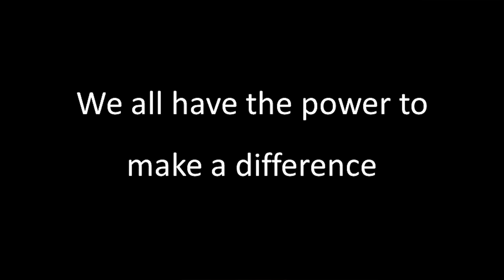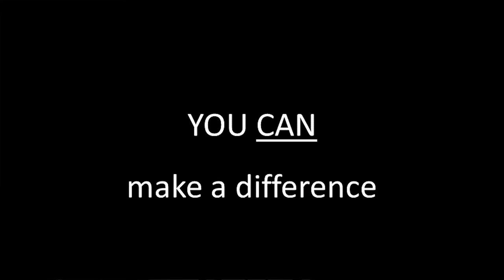We all have the power to make a difference | Simon Watts | TEDxDarwin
A single act of kindness throws roots in all directions, and the roots spring up to make new trees! We all have a responsibility to leave the world a better place than when we entered it and we all have the power to do so.

Simon has lived in the Northern Territory for over 35 years and loves the people as well as the lifestyle of this truly amazing part of the country.

It was late one night in 2014 that Simon had a life changing Epiphany which has lead him down a new path and one of making a real positive life difference. Aside from organising fundraising events, assisting community organisations and non for profits he also enrols others within the community to share his passion and do the same.